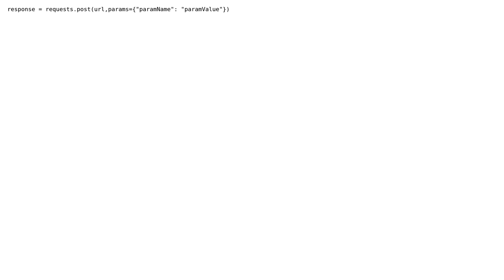How can I send a post request to another API from my own application?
With thanks & praise to God, and with thanks to the many people who have made this project possible! | Content (except music & images) licensed under CC BY-SA | Music | Images & others | With thanks to user Mahmut Yakan user Capie and the Stack Exchange Network Trademarks are property of their respective owners. You are responsible for your own actions.